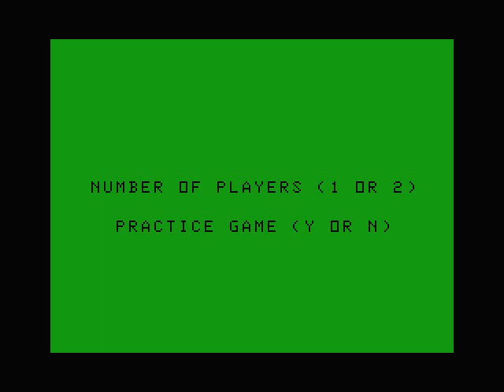Donkey King (Dragon 32/64.UK.1983..Dev. MicroDeal. Pub. MicroDeal)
The origin of this work is, Arcade (Nintendo:1981) Donkey Kong.